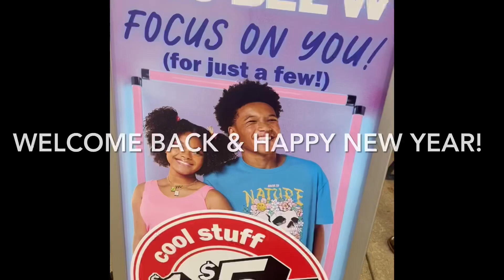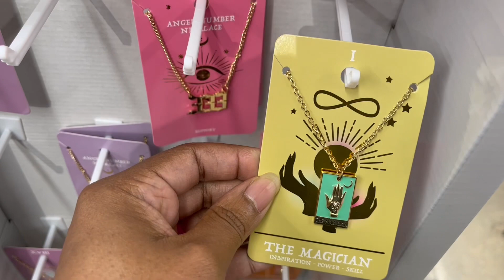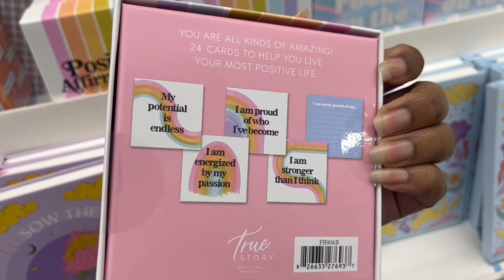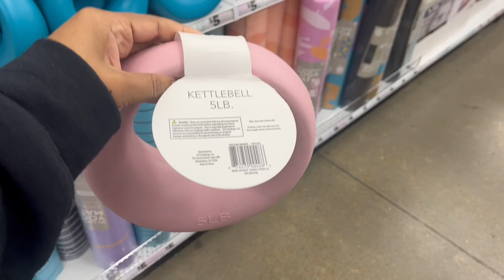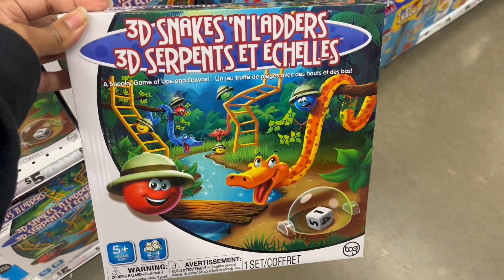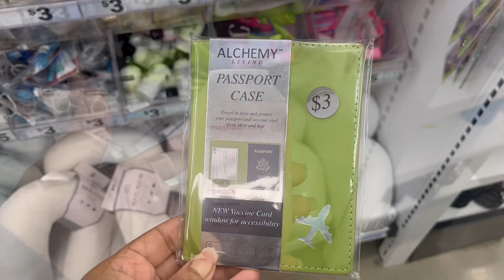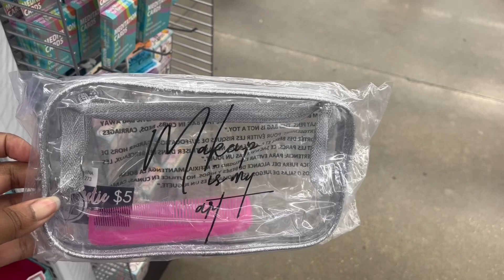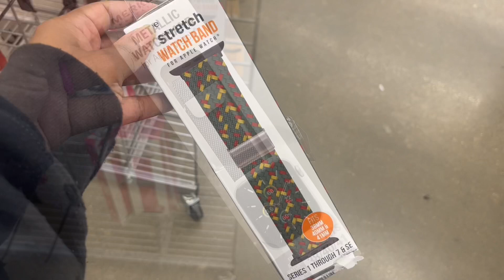Five Below | Shop with me | New Finds | Reset for the New Year with New 5 Below Finds Fitness & more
Welcome back and Happy New Year! Thanks for supporting my channel by watching my videos! I really appreciate it! As always, thank you!

XO, Keta